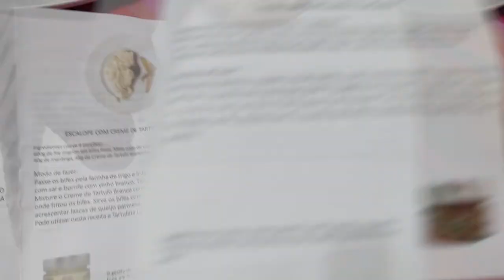(REPROVADO!) Experimentando Tartufo Nero Inteiro Extra - Marca "Le Ife"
Basicamente depois de procurar muito em Pão de Açúcar, Carrefour, etc.. fui achar em um mercado pequeno aqui da cidade de Lins chamado "Bom Preço Gourmet."

O Produto esta "Novo" de fabricação e custou R$ 85,00

Todo mundo fala que é delicioso e a melhor coisa que tem, mas minha experiência foi frustrante pois apenas parece ser um gás de cozinha sólido.

Pessoal também fala que apenas 1 lasca é o suficiente para predominar o sabor.. mas comemos 1 inteiro e não mudou nossa experiência, estava insosso  e sem graça.

Talvez seja a marca? Talvez seja o estilo da conserva? mas não gostamos.